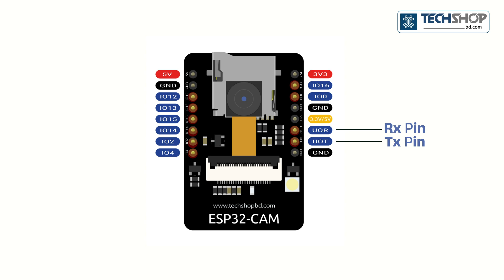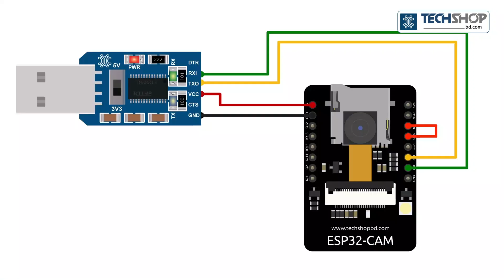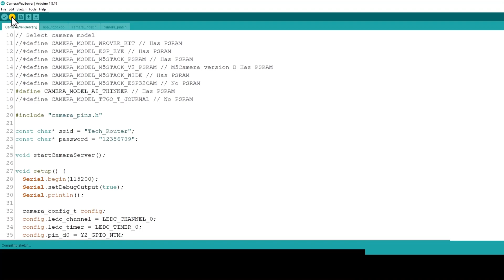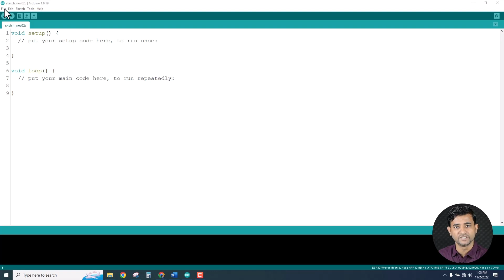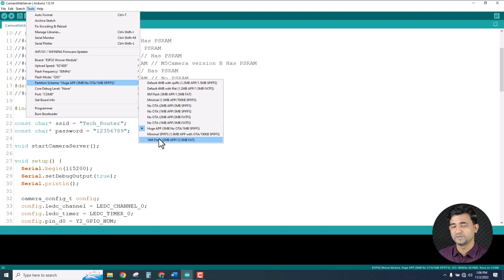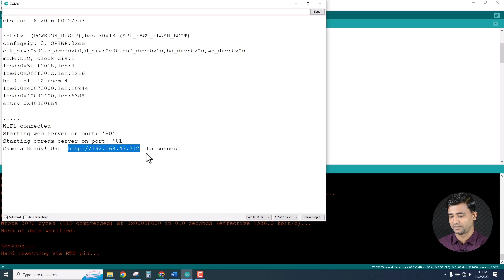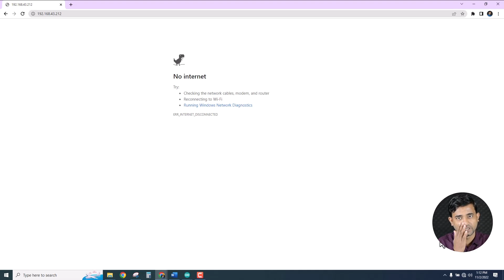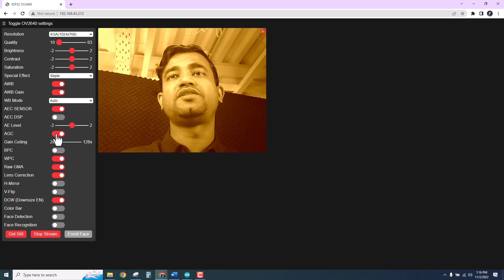নিজের তৈরি সিসিটিভি ক্যামেরা | DIY Surveillance Camera Using ESP32 Cam Module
IoT নিয়ে কাজ করেন কিন্তু ESP32 CAM Wifi মডিউলের নাম শুনেন নি, এমন মানুষ কমই পাওয়া যাবে। ESP32 Cam Module মূলত ক্যামেরা সম্বলিত একটি বোর্ড। যার মধ্যে রয়েছে একটি ESP32-S চিপ এবং OV2640 ক্যামেরা মডিউল। যা একটি FPC কানেক্টর দ্বারা বোর্ডে স্থাপন করা হয়েছে। এর সাথে একটি ফ্ল্যাশ LED লাইটও রয়েছে। ESP32-CAM Wifi মডিউলকে প্রোগ্রাম করতে হলে কিছু হার্ডওয়্যার ইন্সট্রাকশন ফলো করতে হয়। সাথে সাথে সফটওয়্যারের মধ্যেও কিছু পরিবর্তন করে প্রোগ্রাম আপলোডের জন্য প্রস্তুত করা হয়। প্রোগ্রাম আপলোডের জন্য আলাদাভাবে একটি সিরিয়াল কনভার্টারের ব্যবহার দেখানো হয়েছে আজকের টিউটোরিয়ালে। তো চলুন নিজের তৈরি সিসিটিভি ক্যামেরা!

ভিডিওতে ব্যাবহারিত প্রোডাক্টের নামে ও লিংকঃ
১। ESP32-CAM WiFi + Bluetooth Camera Module
৩। FTDI USB to Serial Converter 3V3-5V
৪। Silicone Jumper Wire (Male to Male)

⏱ ভিডিও চ্যাপ্টার (টাইমস্ট্যাম্প)  ⏱⏱⏱
0:00 - Storyline
0:42 - Intro
0:50 - ESP32 CAM Details
01:09 - GPIO Pins
01:32 - Program Uploader
01:44 - Best Uploader
01:59 - Circuit Diagram
02:05 - Assemble
02:33 - Circuit Details
03:49 - Components
03:59 - Program Upload
08:33 - Output

আপনার একটি কমেন্ট আমাদের ভিডিও তৈরিতে উৎসাহিত করে তাই কমেন্ট করে জানাতে পারেন আপনার পছন্দের বিষয় সম্পর্কে। ভিডিওটি ভালো লেগে থাকলে লাইক করবেন এবং শেয়ার করবেন বন্ধুদের সাথে।

ঘরে বসে ইলেকট্রনিক্স এবং রোবটিক্স পণ্য সংগ্রহ করতে কিংবা বাংলায় প্রোজেক্ট টিউটোরিয়াল পড়তে ভিজিট করুন-
📞 কাস্টমার কেয়ারেঃ 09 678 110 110 অথবা 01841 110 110

Techshopbd.com is now one of the leading e-commerce companies in Bangladesh. It is indeed the biggest online Electronics-Robotics shop or DIY Electronics components supplier in Bangladesh that helps you to make new innovations. You can buy electronic parts online with a few clicks or a phone call (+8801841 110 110). Superfast cash-on-delivery service brings the products to your doorstep. Our customer support, technical support, return, and replacement policies will surely add extra confidence to your online shopping experience. Happy Shopping with Techshopbd.com

Song: Motivational Day
Artist: AudioCoffee

Important Note:
If you are the copyright claimer of any footage or audio and aren't agree with me to use this video, please contact us by e-mail, and I will remove it immediately.